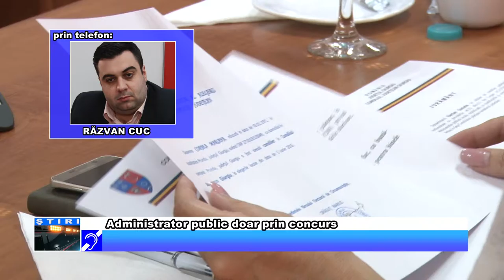Administrator public doar prin concurs